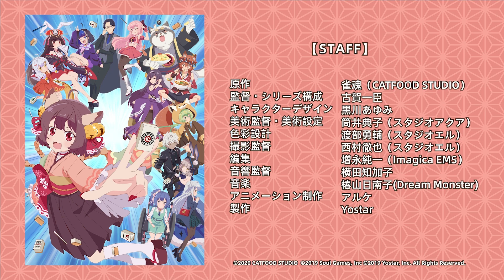新作動畫『雀魂 KANG!!』預告公開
繼《雀魂PONG☆》之後，麻將遊戲《雀魂》中角色們的日常生活再次被改編成動畫！
個性派的雀士們開始進行直播？深山探險二人組的求生之旅？甚至還有雀士被捲入不良分子的鬥爭中？！……
以一姬為首的14位雀士已經就緒，準備和大家一起享受精彩的對局！

《雀魂 KANG!!》將於2024年春天公開放送！敬請期待！